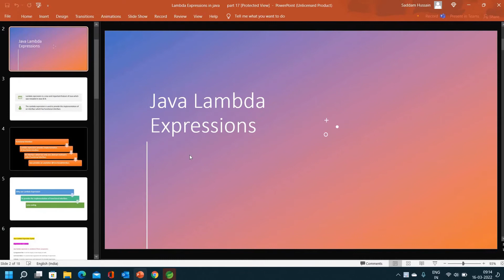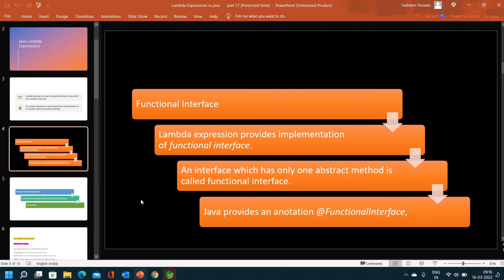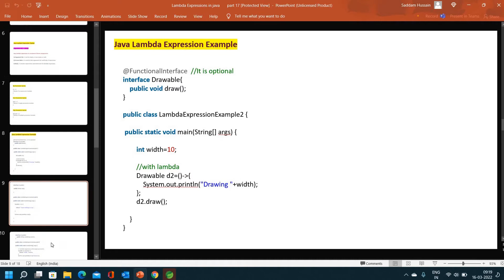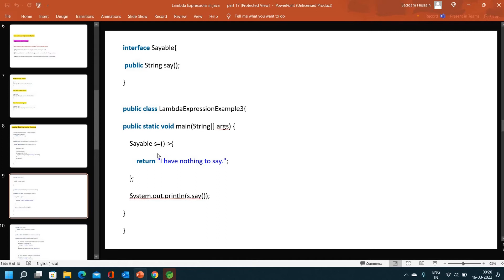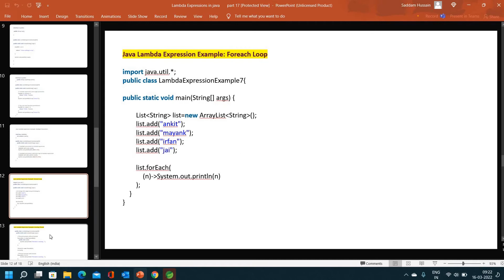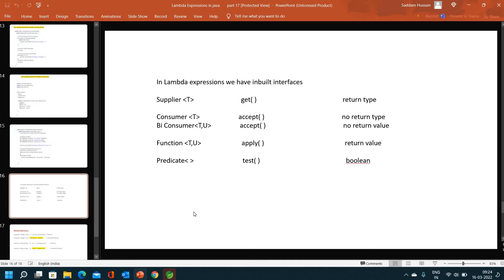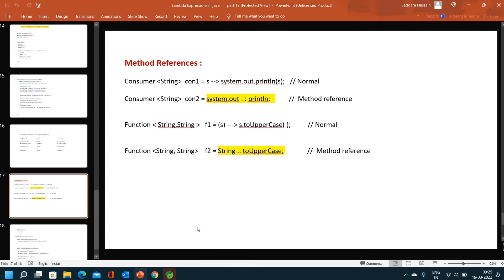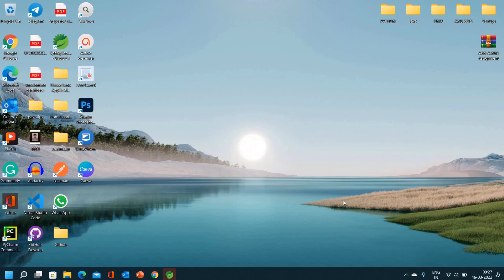Lambda expressions in java// lambda expressions in java 8// java 8 features Easy Learning Channel